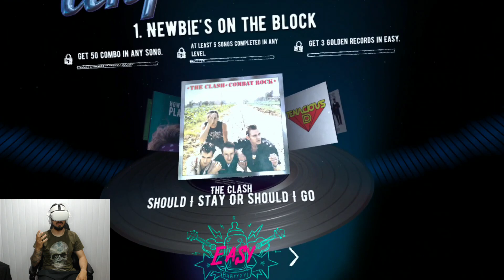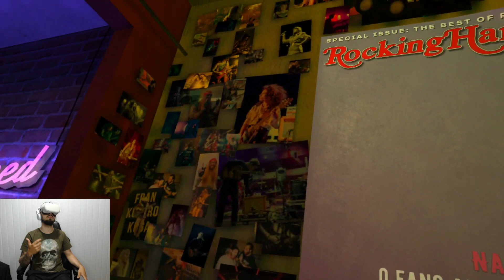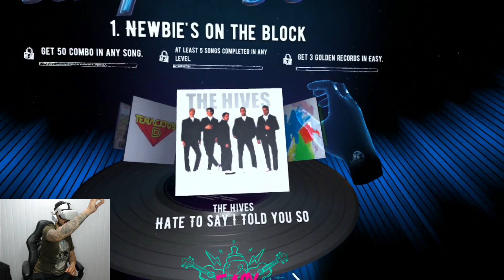Conheça Unpluged VR! Toque Guitarra No Quest! Sem usar controles!!! Guitar Hero VR?